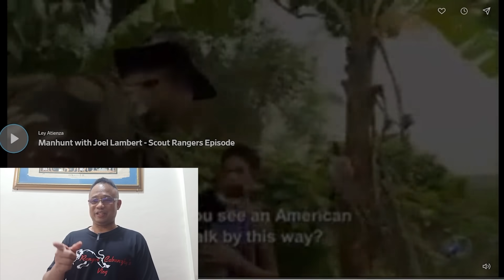WHY SCOUT RANGERS ARE THE BEST COMBAT TRACKERS IN THE WORLD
Scout Rangers are organized and trained to track enemy forces behind enemy lines and to carry out direct action missions against them.